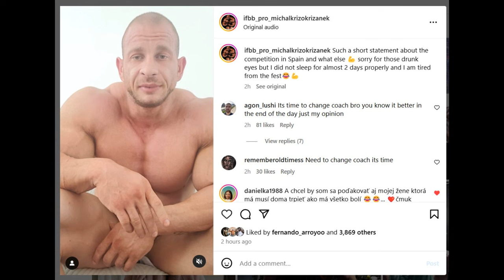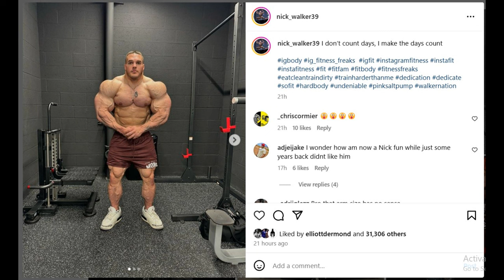Krizo Explains Everything! + Is Nick Walker Really Improving His Midsetion? + Wesley Vissers 280LBS!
TIMESTAMPS
00:00 - Intro
00:10 - Krizo Explains Everything
04:55 - Is Nick Walker Really Improving His Midsetion?
09:32 - Wesley Vissers 280LBS!